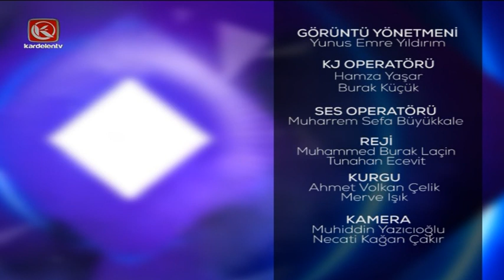TÜRKÜ TÜRKÜ ERZURUM /31.12.2022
Doğu'nun Sesi Fasıl Ekibinin Sunumuyla Türkü Türkü Yeni Sezonuyla Kardelen TV'de Her Hafta Cumartesi Sizlerle Olacak.